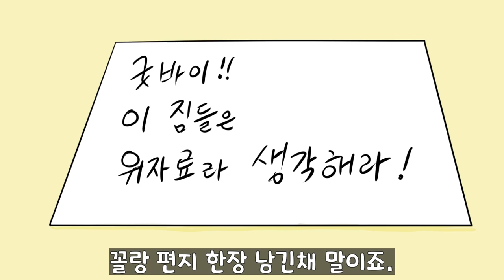(퀴즈왕코코 영상툰) 💖여친, 또 바꼈어? 이번엔 얼마나 갈려나~ㅣ보너스퀴즈1개 【틀린그림찾기/치매예방】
⏰안녕하세요^^ 오늘도 퀴즈왕코코를 찾아주셔서 감사합니다.(더보기를 눌러주세요)
이번 영상은 "오빠는외로워" 영상웹툰입니다.
 오래전에 제작되었지만 갈길을  잃고 방황하다 이번기회에 올리게되었습니다.
마지막까지 재밌게 봐주세요^^ 마지막에 있는  보너스퀴즈 "틀린그림찾기"도 꼭 봐주세요.

*음성 후반부-음성 출처 표기: 클로바 더빙으로 제작한 ai 보이스입니다.
*이 영상에는 ㈜여기어때컴퍼니가 제공한 "여기어때 잘난체"가 적용되어 있습니다.
*본 저작물은 제주특별자치도에서 2019년 작성하여 공공누리 제[유형번호]유형으로 개방한 저작물명제주한라산체를 이용하였으며, 해당 저작물은 제주특별자치도, 에서 무료로 다운받으실 수 있습니다.